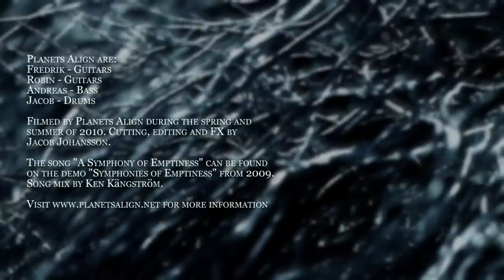Planets Align - A Symphony of Emptiness [OFFICIAL VIDEO]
The official video for the song "A Symphony of Emptiness" made by Planets Align.

Filmed by Jacob Johansson and Robin Frejd. On the band part the camera was handeled by Micaela Tångsten. Cutting, editing and FX made by Jacob Johansson.

The music is written, produced and performed by none else but Planets Align. The track can be found on the demo "Symphonies of Emptiness" from 2009. Song mix made by Ken Kängström.